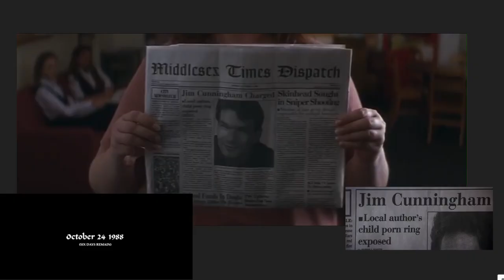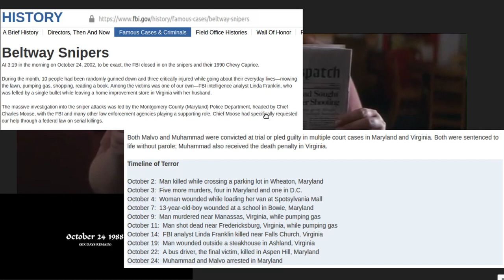Donnie Darko explained (Part 4): Oct. 2 to Oct. 24 predictive programming fulfilled in 2002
Donnie Darko Explained (Part 4)